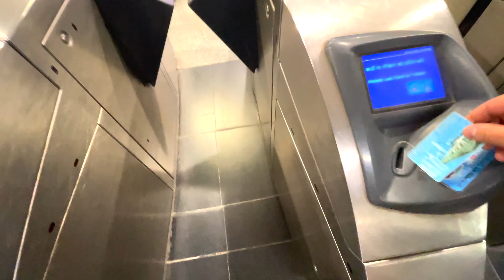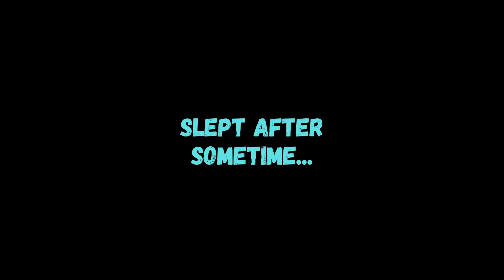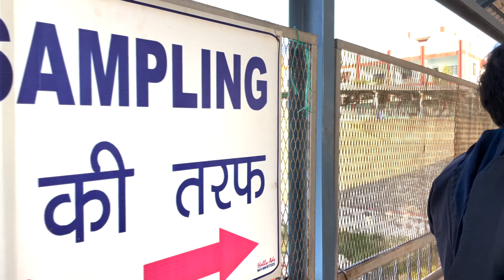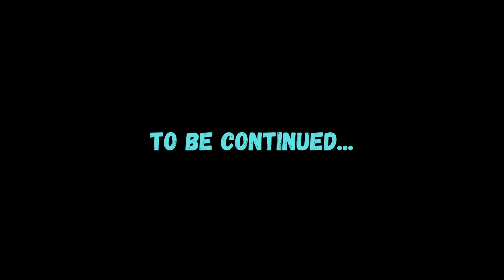Mata Vaishno Devi ki yatra shuru hui aaj se | Day 1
In this first episode video, I am traveling to Mata Vaishno Devi for darshan from New Delhi. I have tried to capture all travel-related information, booking information, and yatra tips in the upcoming vlogs and in the description below.

Journey To Katra
Mata Vaishno Devi Yatra
Family Hindi Vlog
Katra Tavel Tips and Travel Guide
Mata Vaishno Devi Temple

1. Mata Vaishno Devi Information
2. Train from Delhi To Katra: 02445 SVDK FEST EX SPL
3. IRCTC Guest House:
MY EQUIPMENT:

🇮🇳  India:
🚀 Udan Khatola (DJI Drone)
📽 Gimble (DJI OM 5)